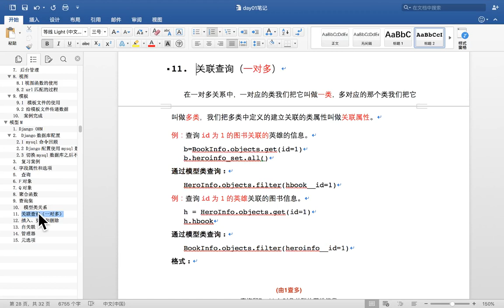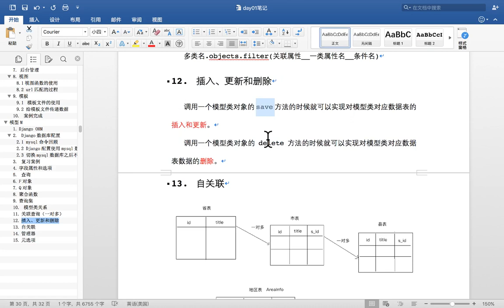11 Django框架丨04 模型关系及相关操作丨03 模型 插入和删除